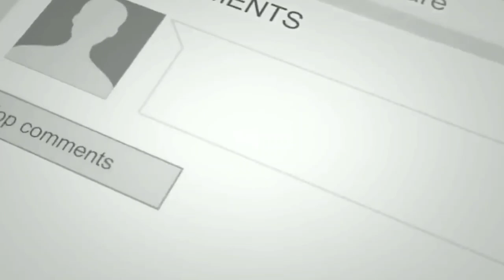🔴LIVE STREAMING - INDONESIA U-23 VS NEPAL U-23, FRIENDLY MATCH....